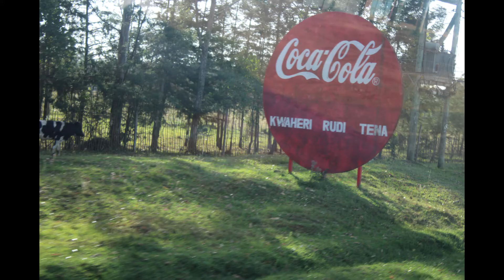Nakuru Eldoret road // continous pictures